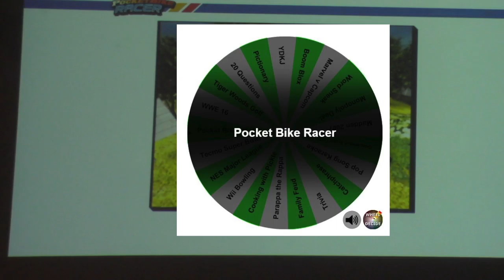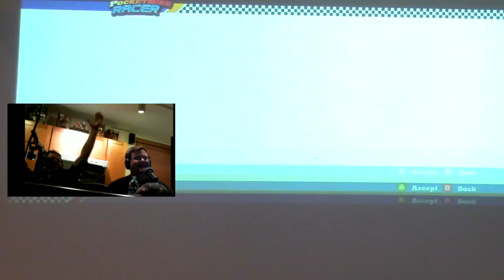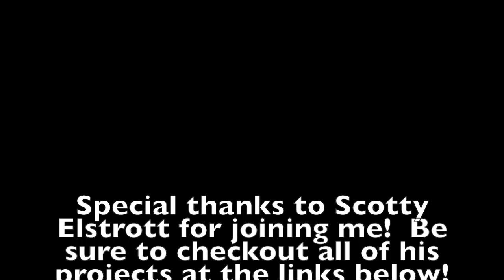The Scoop After Show Challenge 4 - Scotty Elstrott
In this episode,  Scotty and Pickle challenge each other in an old promotional game made for XBox360:  Pocket Bike Racer.  Only one man can be victorious... Who Will it be?

Also,  be sure to checkout Scotty's musical projects!